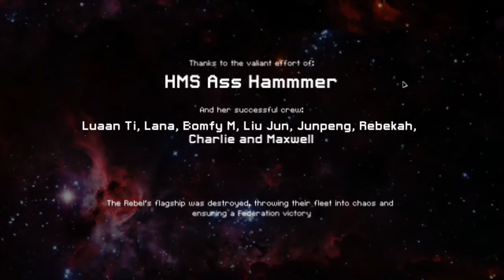Let's Play FTL EP 19 - The Basilisk - Mantis cruiser - Normal - Part 3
So Time for the final fight. wish me luck.

If you have any sugestions for the next ship i should play let me know. or if you wish to issue me a challange for this game be sure to post it down in he comments.

FTL is a space ship sim real time rouge like-like game, it is available on basicly anything with a screen and is super cheap so there is no reason for you to not buy it, get it love it thank me later, oh and enjoy

Now how many of yall haven't seen my Minecraft SP lets play series ? maybe you should check it out, yeah maybe you should